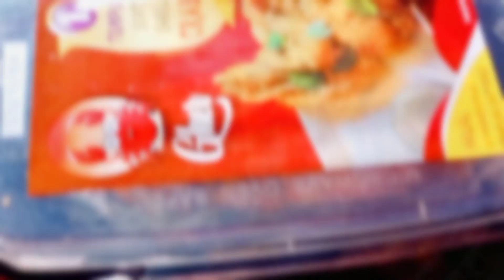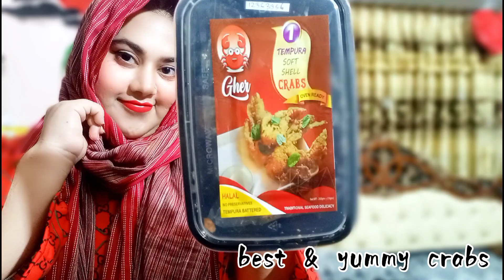AHMED's || Frozen crab from 𝑮𝒉𝒆𝒓 || Lots of most yummy crabs only 350tk || Best HomeDelivery service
That was a PR from Fb page "Gher"
& crab is my most favourite food item of mine, after tasting this i must need to make a vlog of this most yummy frozen crabs..
This is a tempura butter ready frozen crabs,easy to cook & I must say if you are a crab lover, once you tried this you gonna be a regular customer of Gher...
Watch the full vlog to know every details of this frozen crab box...
So if you are a crab lover feel free to watch till the last of this vlog & knock the fb/Insta page of "Gher" for order..
Recently we opened a Facebook page named "Ahmed’s vlogs"
link is👇🏻
feel free like our page & knock us for any quiry or any kind of PR & collaboration
love to promote your page & products so knock here for PR
keep supporting
stay safe
stay happy